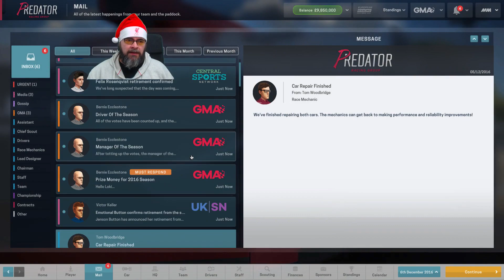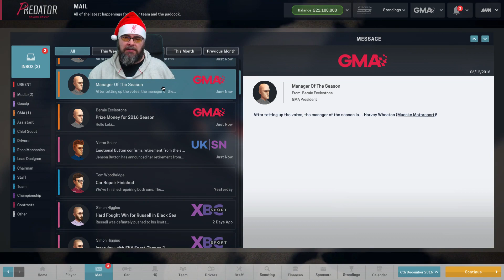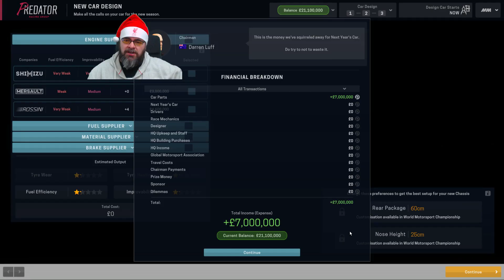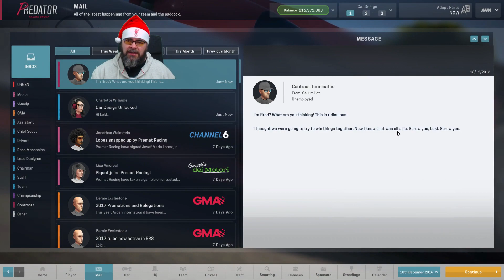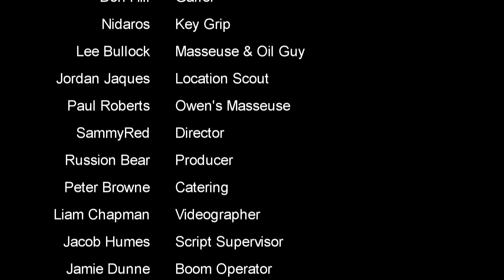🐺🐶 Motorsport Manager PC - Lets Play EP9 - New Season, New Car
Lets Play Some Motorsport Manager EP9 its basically formula 1 manager without the licenses, but we have a mod that has real drivers, real cars and name, you can download it